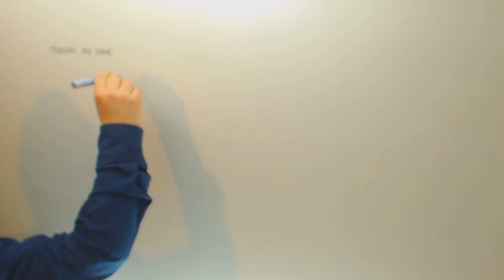Academia Usero Estepona